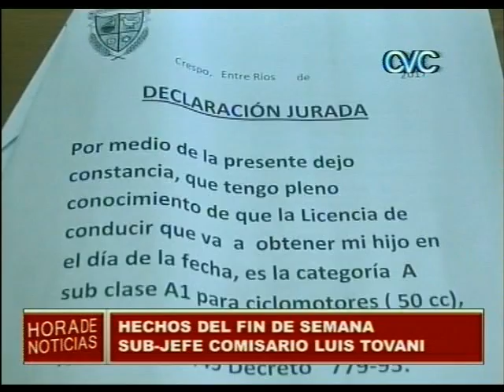HECHOS DEL FIN DE SEMANA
COMISARIO TOVANI